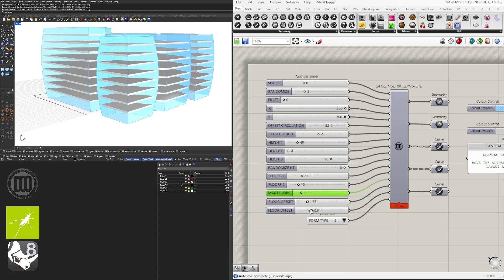Rhino Grasshopper Parametric Design Building Design Script - DCOparametric